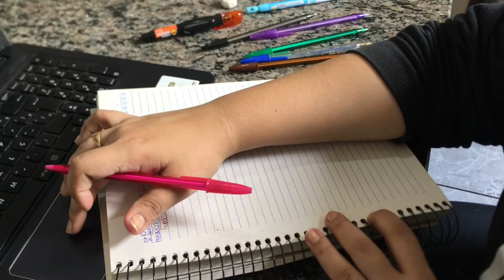STUDYVLOG: MEIOS DE TRANSPORTE EM COREANO🇰🇷